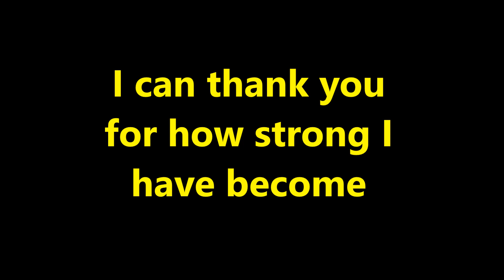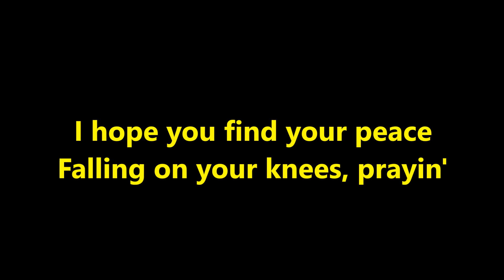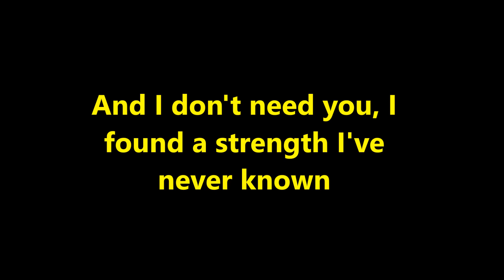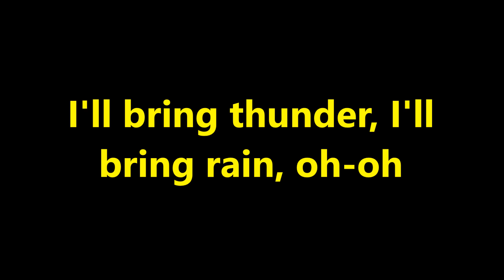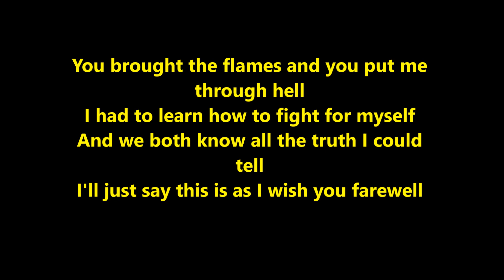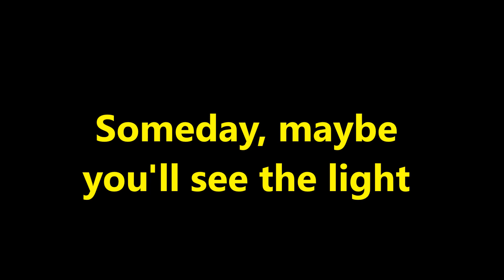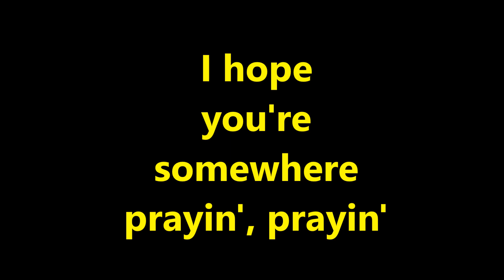Kesha - Prayin' - Lyrics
Here is the lyric video to "praying" i really love this song now! i hope you guys like this! like, comment and sub for more! remember.. once you sub... make sure you turn on post notifications!